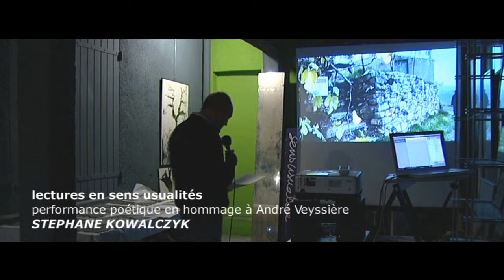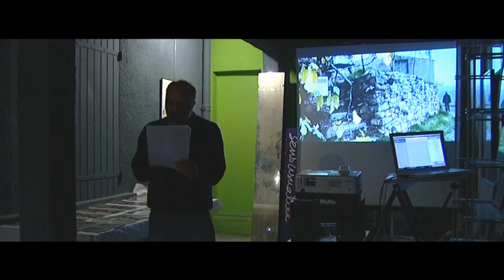POÉSIE EN SENS-USUALITÉ